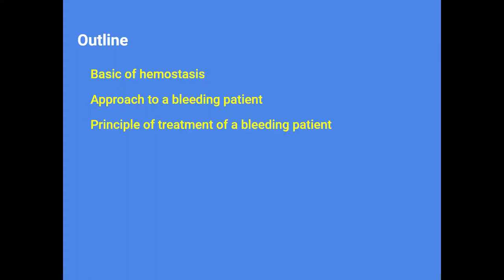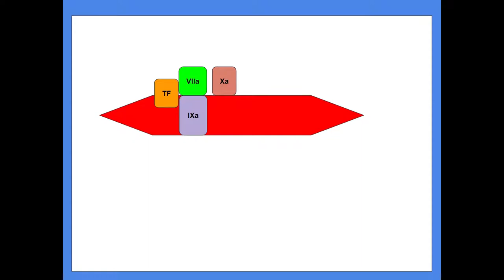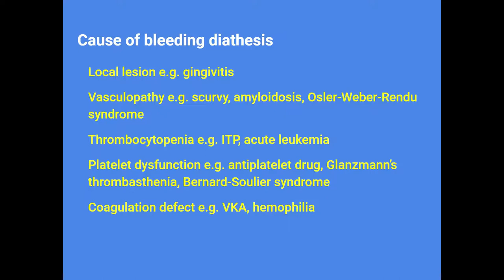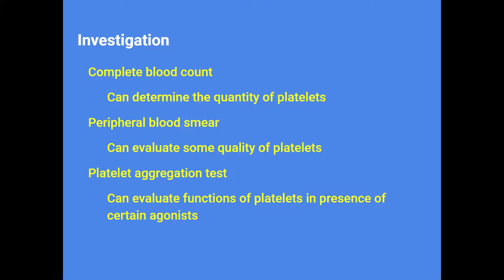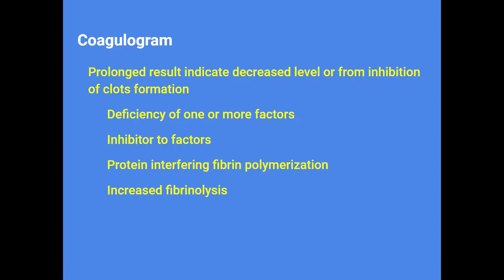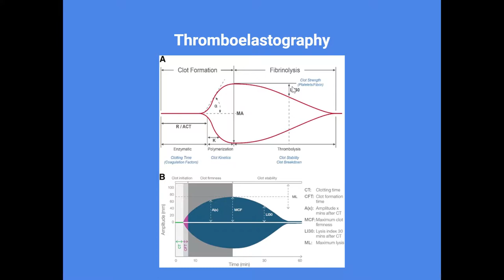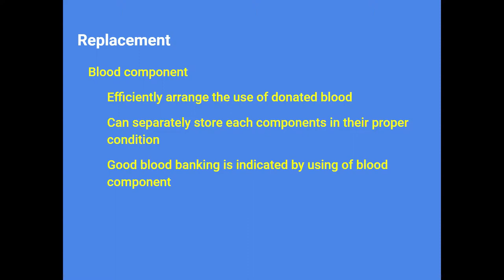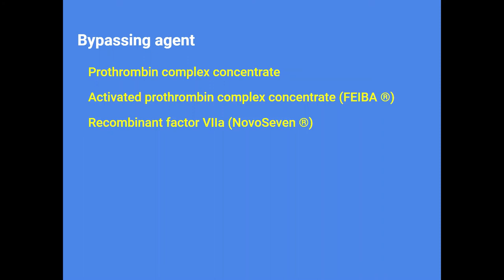Approach to bleeding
Approach to bleeding disorder สำหรับ นิสิตแพทย์และแพทย์ประจำบ้าน